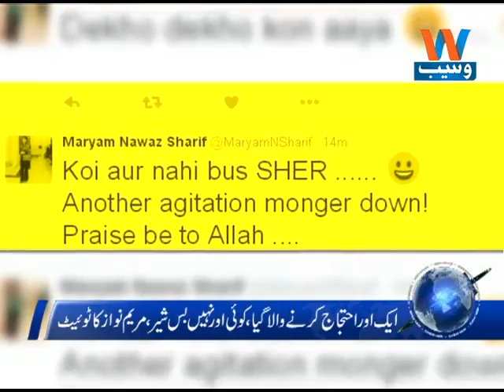Waseb Headlines 6PM, 27-Sep-2016